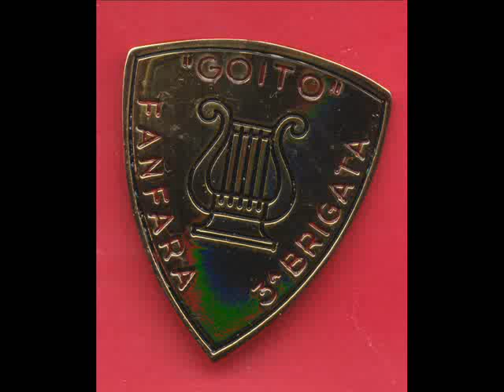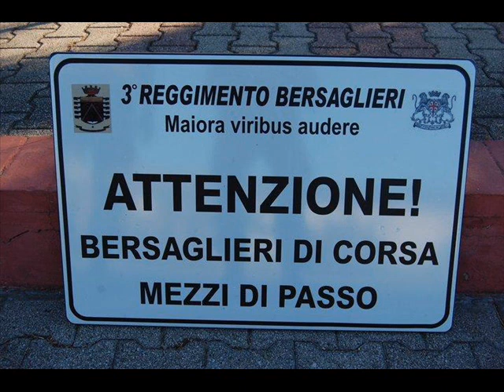Inno del 10° Btg Bersaglieri "BEZZECCA" basso in Fa g.v.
Musica M° Leandro Bertuzzo.
Fanfara del terzo Bersaglieri.